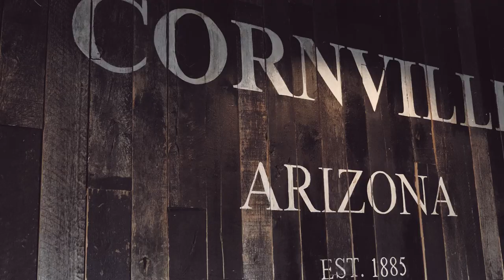Wild Country Wedding Film | UVX Barn in Cottonwood, AZ | Wedding Videographers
Two days filled with Woohoos, endless laughs, amazing people, deep friendships, and a couple that could not love each other any more than they already do. This was one the most fun wedding we have had the privilege to be apart of.

Amber and Nathan's wedding was at a rustic barn in Cottonwood, AZ. The Barn at UVX Rustic Ranch was the perfect setting for this country loving couple.

Looking for a wedding videographer in Phoenix, Arizona or for a destination wedding?